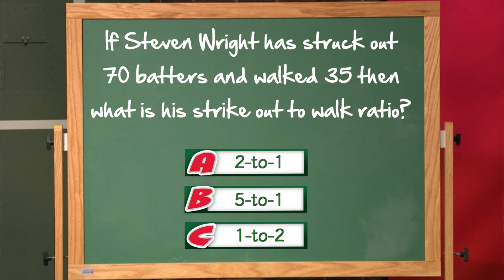NESN Clubhouse Numbers Game: 7th Inning, 3rd Question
Welcome to the NESN Clubhouse Numbers Game. This is the 3rd question of the 7th inning.